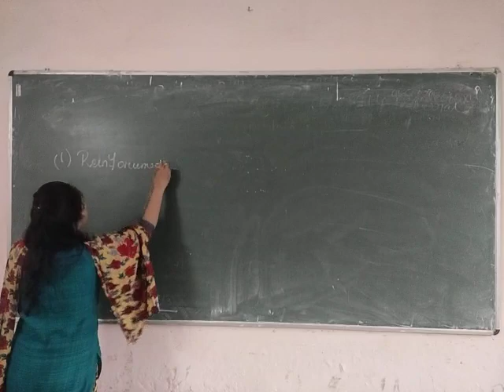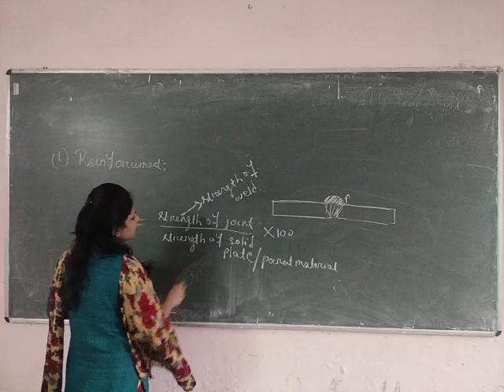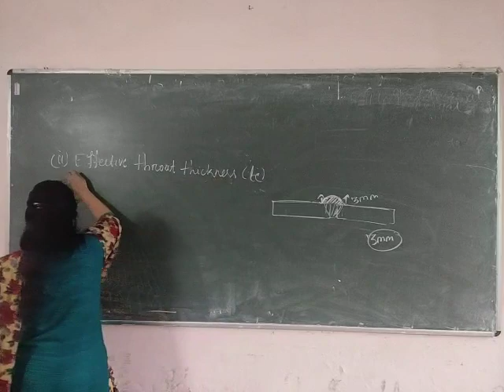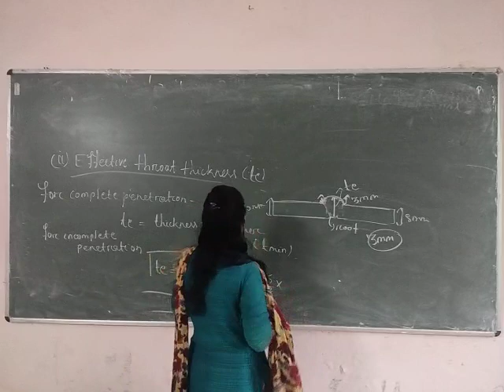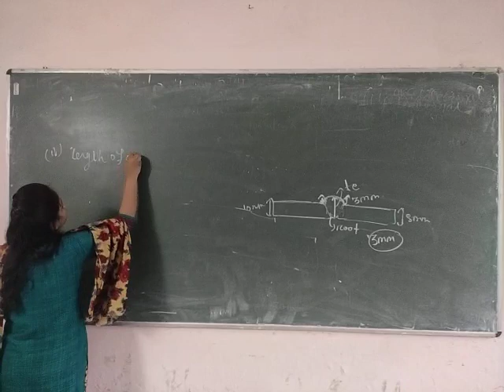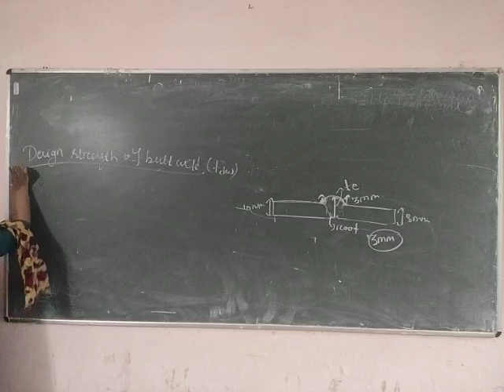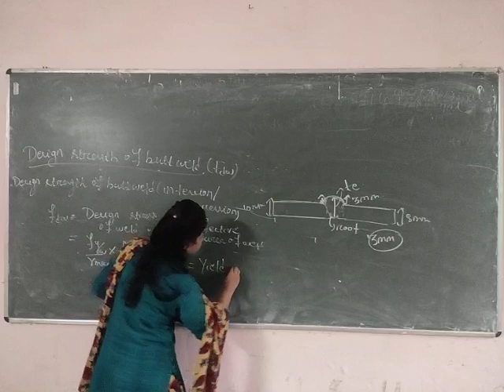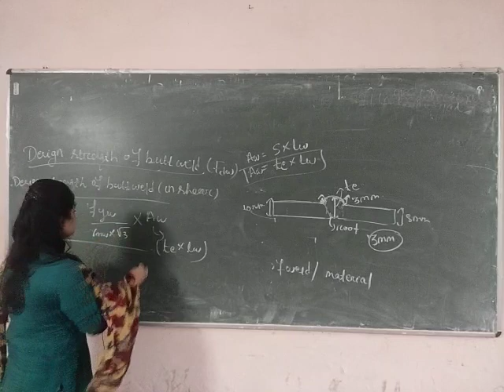STRUCTURAL DESIGN II/LECTURE 18/5TH SEM/FOR DIPLOMA CIVIL ENGG STUDENTS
Welded connection ( Butt weld)